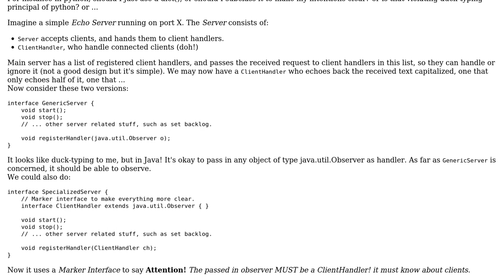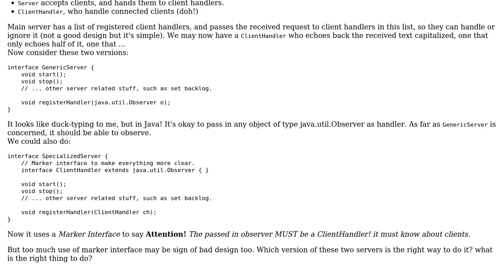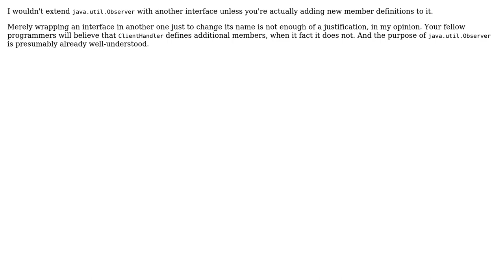For specialized code, use custom interfaces and types or available generic ones?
Software Engineering: For specialized code, use custom interfaces and types or available generic ones?

With thanks & praise to God, and with thanks to the many people who have made this project possible! | Content (except music & images) licensed under CC BY-SA | Music | Images & others | With thanks to user Robert Harvey user hkoosha and the Stack Exchange Network Trademarks are property of their respective owners. You are responsible for your own actions.